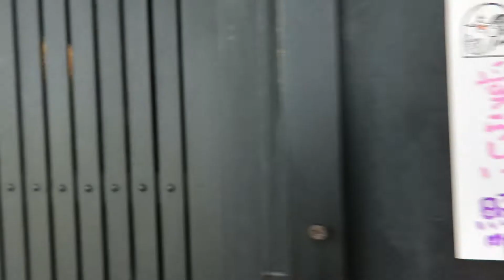洋館を照らし続けていた 小さくていとおしいあかり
乳白ガラス照明器具(つや消しガラス)

Tachibana-shoukai
Kyoto Japan